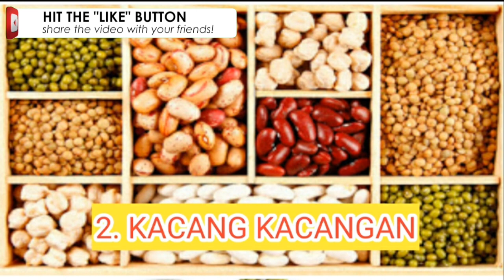TIPS DIET 5 JENIS MAKANAN YANG DAPAT MENURUNKAN BERAT BADAN SECARA CEPAT | DIET ALAMI | DIET SEHAT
Berikut ini di Video ini 5 Jenis Makanan yang dapat menurunkan Berat Badan secara Cepat dan Alami. Makanan ini mudah ditemukan. Sehari hari.

KELAS EDUKASI GRATIS -
membantu Anda mengontrol diet, kalori dan kebiasaan sehat lainnya bisa GABUNG di group WA kami dengan klik ini teman teman

Hello everyone.
- Explore Indonesia
-Healthy tips
- Tutorial

diet cepat cara sehat tanpa menyiksa diri maksud iklan tersebut adalah